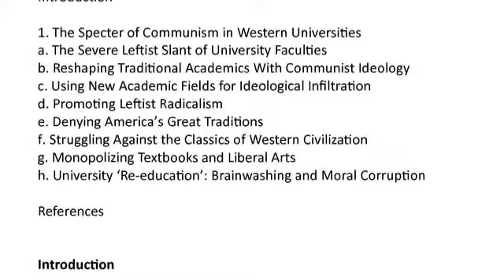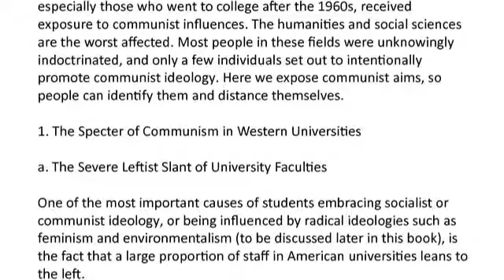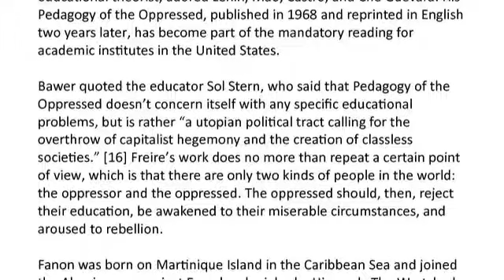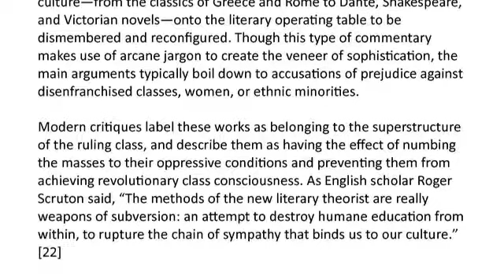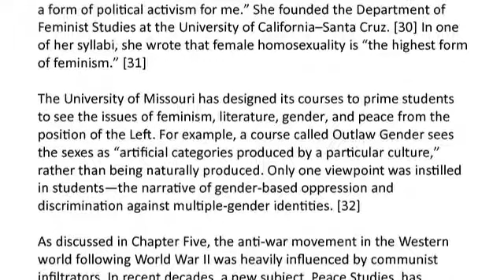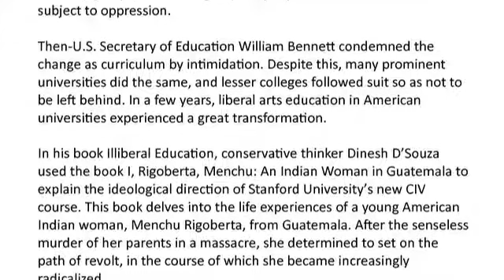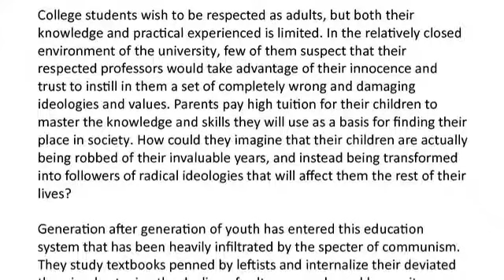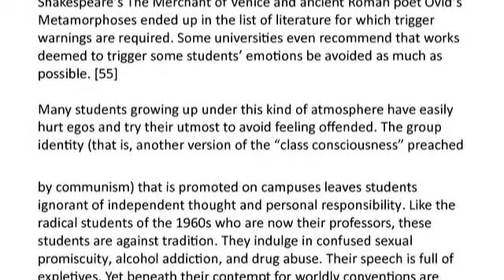Chapter Twelve(I): Sabotaging Education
The history and roots of Western culture are comparatively simple, giving communism fertile ground for covertly contaminating society by subverting and sabotaging Western education. In fact, the corruption of Western youth is much more severe when compared with those in China.